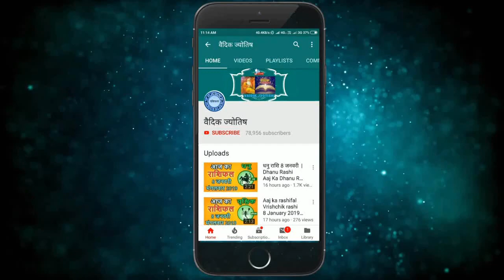धनु राशि 17 अगस्त मंगलवार | Dhanu Rashi Aaj Ka Dhanu Rashifal | Dhanu Rashi 17 August 2021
17 August dhanu rashi
dhanu Rashi August 2021
Dainik Rashifal,Horoscope,Astrology
17  अगस्त   धनु राशि
आज का राशिफल धनु राशि
धनु राशिफल